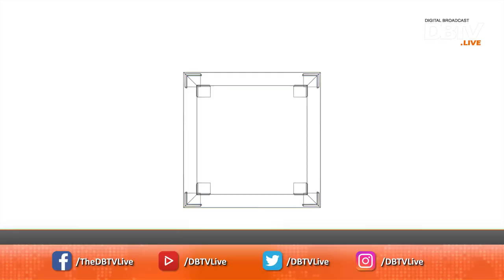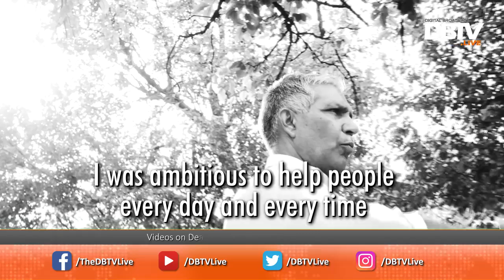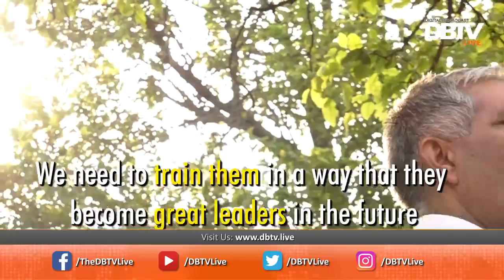An Exclusive Interview with Master Ayub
Youth should be trained to become good leaders of society
Biggest weapon to fight terrorism; educate children

Master Ayub

The Art of Leadership - EP06 - 16 Sep 2018